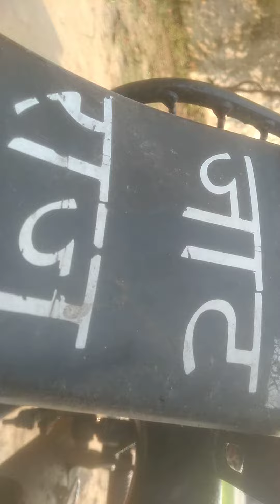Jaat ke Garib thaath like comment share Jarur Karen channel ko subscribe Karen